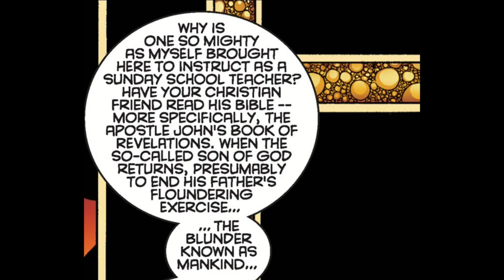Daredevil(1998) Episode 8 | Guardian Devil | Part 5 | Comic Dub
In today's episode, Daredevil pays a visit to New Yorks resident mystic, Doctor Strange, in order to finally learn the truth of savior child. But what happens when his mother in danger and cuts the meeting short? Find out in the next episode of Guardian Devil!

Issue Used
Daredevil(1998) Issue #5

Editor Notes:
Been working pretty hard on this and I somehow forgot to credit Bullseye
Bullseye Jsaking11